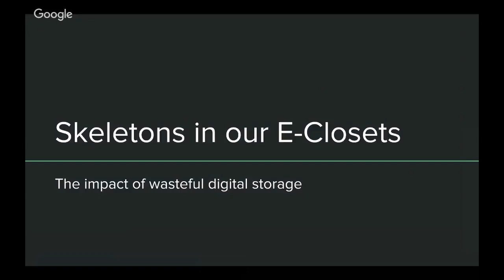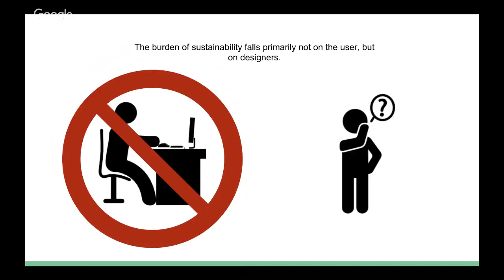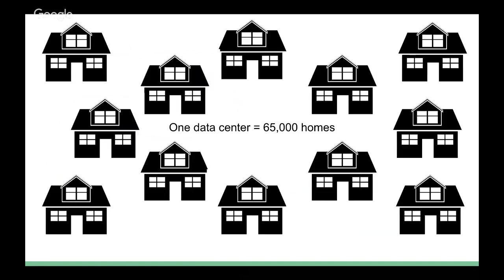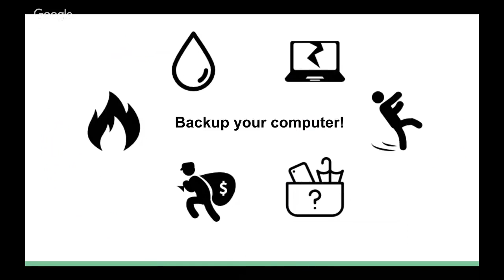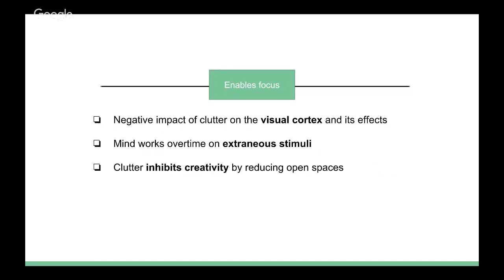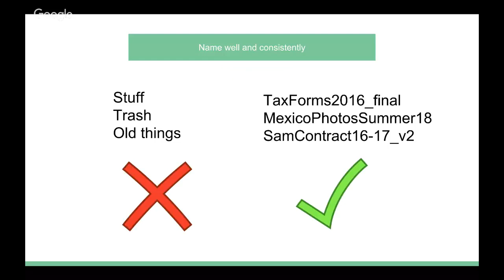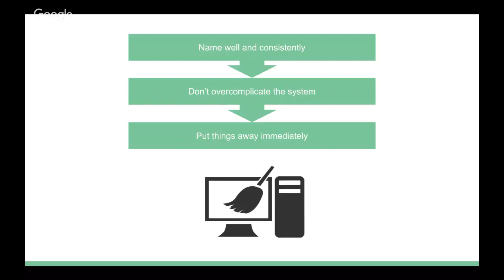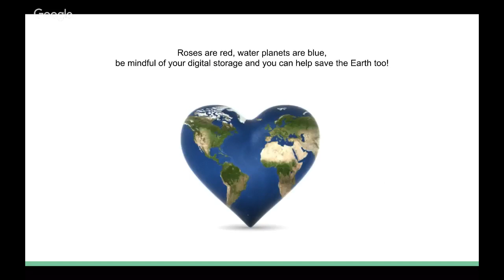Skeletons in Our E-closets: The Impact of Wasteful Digital Storage, with Amanda Sopkin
AMANDA SOPKIN
As we grow to expect more accessibility in our daily lives—from ordering groceries to hailing a taxi—technology has proven to be extremely efficient at eliminating physical limitations to our common problems. Notifications replace daily newspaper deliveries, emails replace receipts, and virtual clouds replace boxes of photographs. At first glance, this seems like a natural way to build a more sustainable world. However, rather than leveraging our power to create minimal solutions for hard problems, we gorge ourselves on this seemingly limitless space. We create 300 hours of YouTube content, 510,000 Facebook comments, and 350,000 tweets every minute. While these can seem harmless, this endless outpouring of content has an impact as well. For example, it is estimated by Twitter developers that a single tweet generates a tiny .02 grams of carbon dioxide. That tiny puff gets blown into 7,000 grams in a single minute which becomes 420,000 grams in an hour and 10,080,000 grams in a day (11 U.S. tons).

The buildup of all this material has an impact beyond the carbon that is produced by the servers that stores it. It has an impact on us: we lose track of what matters and what we should save.

Reducing our impact won’t happen overnight. It is a conscious decision that must take place every day. Minimizing one’s impact is a way of life. This talk will discuss practical ways to turn sustainability into day-to-day decisions and how the patterns of a single person can make a difference. It will cover technologies that make digital cleanup easy, and simple ways to organize overwhelming content, including Google Drive and email).